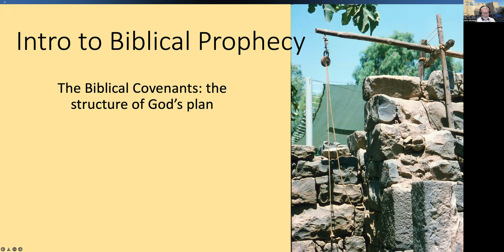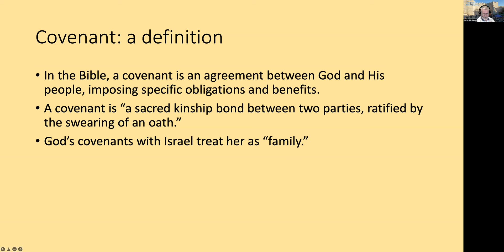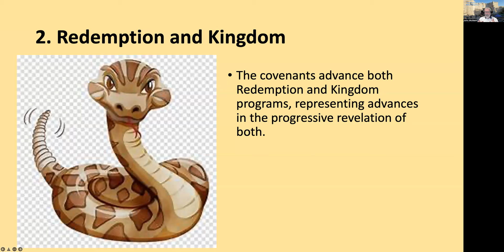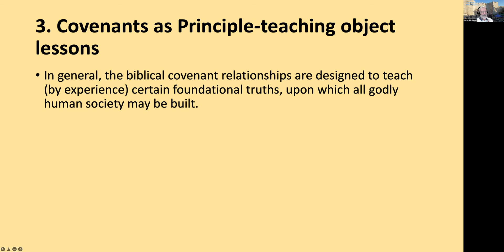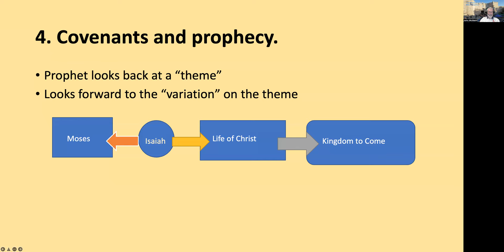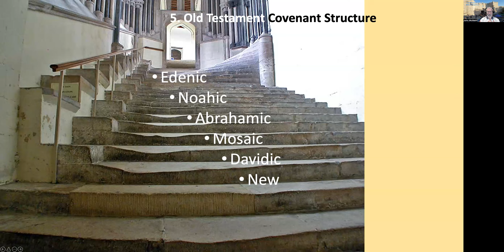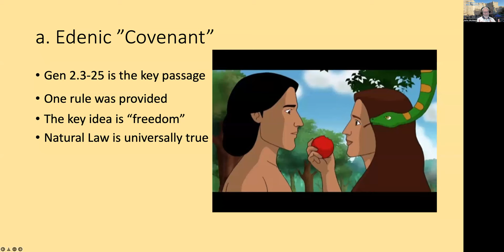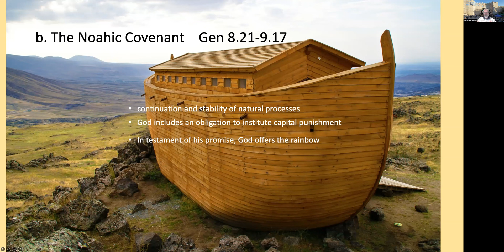13 Biblical prophecy Covenants 1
This session of Biblical Prophecy introduces the OT covenants, a series of promises, both conditional and unconditional that lays out the structure of God's program.  The relationship to prophetic literature will become more obvious later.